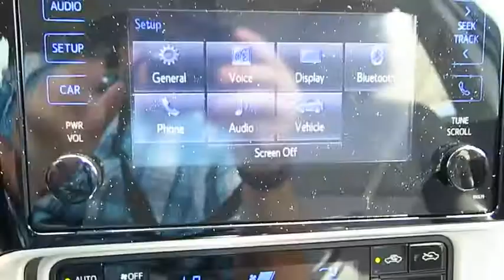2017 Toyota Corolla Live Video! Tampa, Wesley Chapel, Brandon, New Port Richey, FL Live 173556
Stadium Toyota
5088 N. Dale Mabry Highway

The best-selling car in the world, our 2017 Toyota Corolla LE brought to you in Slate Metallic is better than ever! Plan a road trip and be on your way as you'll score near 36mpg on the open road with our 1.8 Liter 4 Cylinder. Our seamless CVT with intelligence and shift mode delivers a smooth ride that is comfortable and confident in our fantastic Front Wheel Drive sedan no matter the destination.    Sleeker and more refined, our Corolla LE slips through the air with ease and turns heads with its redesigned looks. Check out the bold front fascia, alloy wheels, and Bi-LED headlights! The interior features all the sporty style you crave with premium materials, supportive fabric-trimmed seats, and automatic climate control that add comfort to your drive. You won't miss a beat thanks to our Entune Audio with apps to help keep you connected and an integrated back up camera with projected path. You'll have plenty of space to haul your gear with a large trunk and the versatility of 60/40 split rear seats.     Our Corolla provides you with an incredible level of safety with its Toyota Safety Sense, eight standard airbags, tire pressure monitoring, and other advanced features meant to keep you out of harm's way. With striking good looks, incredible efficiency, and a reputation for reliability, our Corolla helps you go the distance!